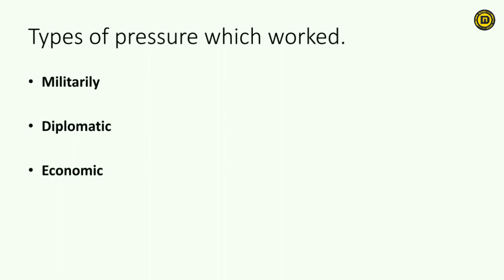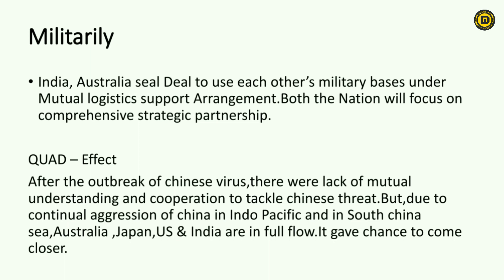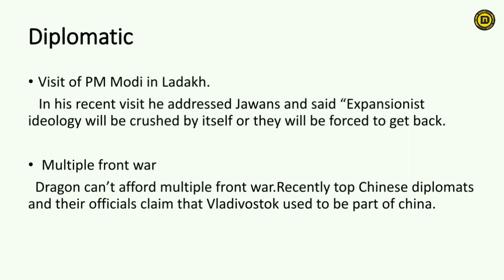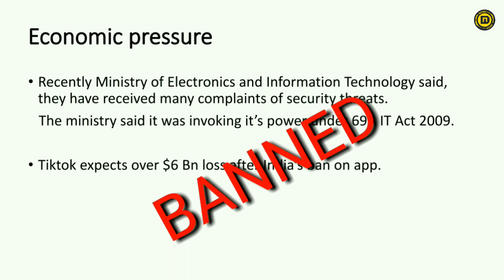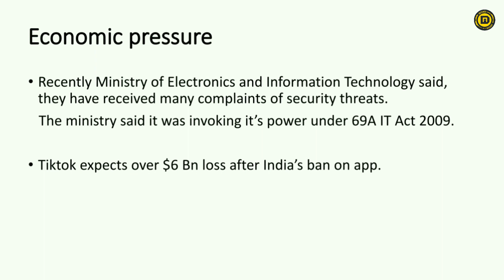India-China StandOff |What Caused China to Pull Back in Ladakh-Explained IN Hindi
👉🏻Join our Telegram Group for PDFs & other Defence Exam Related Discussions

About : Defence Insight is a Part of Defence Squad India's No.1 Digital Channel For Indian Defence In YouTube where you will find unseen News/Updates & videos related to the Great Indian Defence In Hindi.